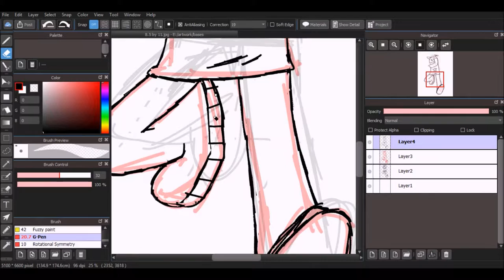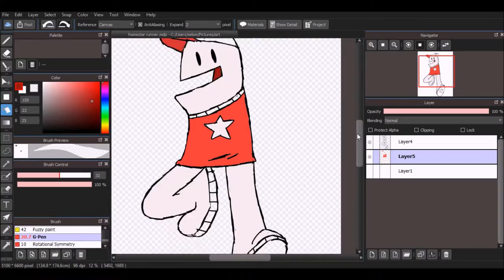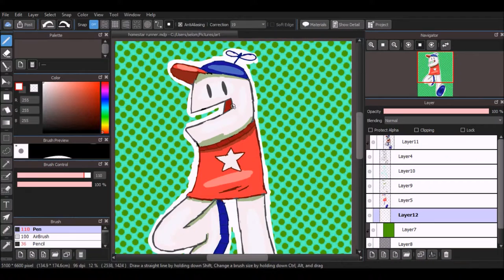Homestar Runner! (Pineapple Speed Paints!)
It's the Homestar Runner! Some say he's a terrific athlete!